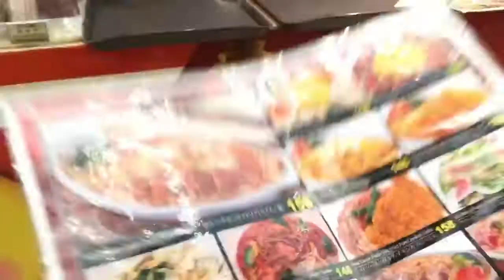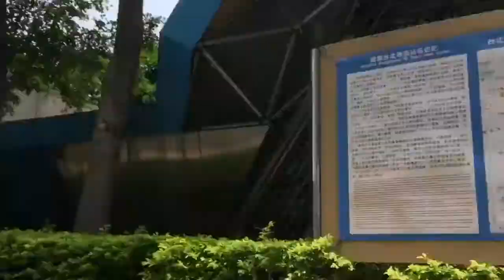Taipei Main Station ( Finding Hop on Hop Off Bus)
Lunch and finding Taipei Sightseeing bus (hop on hop off) with Cat Codizal 05.18.17